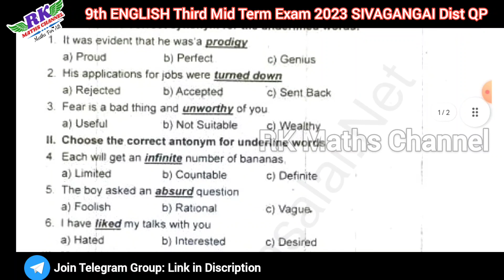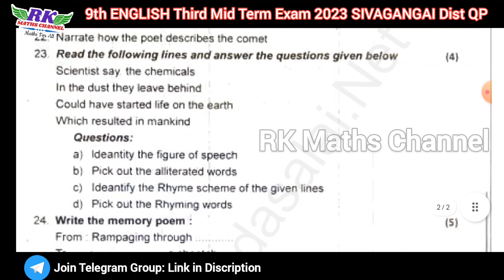TN 9th English|Third Mid Term Exam 2023|SIVAGANGAI District Question Paper 2023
PDF LINK:
9th English Third Mid Term Exam 2023 SIVAGANGAI District Question Paper